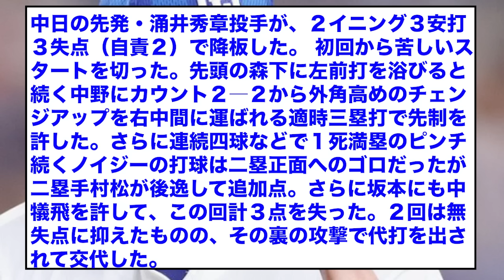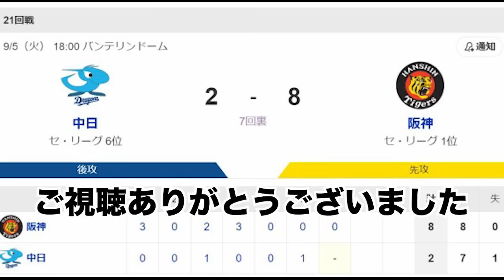【悲報】立浪監督、わずか３失点で涌井を懲罰交代wwwwww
引用URL